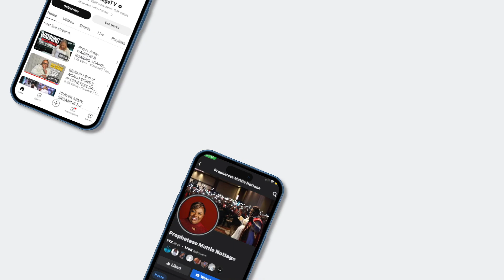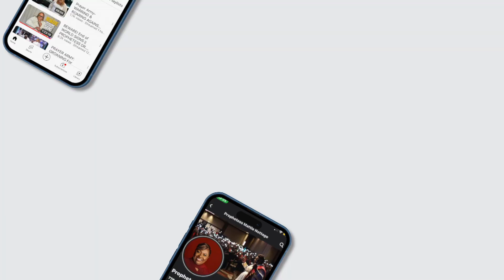WE SACRIFICED HUMANS-ANCESTRAL DEMON SAYS… | PROPHETESS MATTIE NOTTAGE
7301 West Oakland Park Blvd

Beneficiary Account number:
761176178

USA MALING ADDRESS:
6511 Nova Drive, Suite # 193 Davie, Florida, 33317 USA